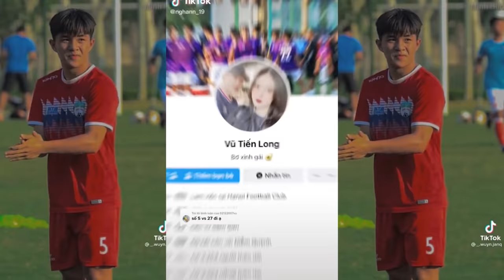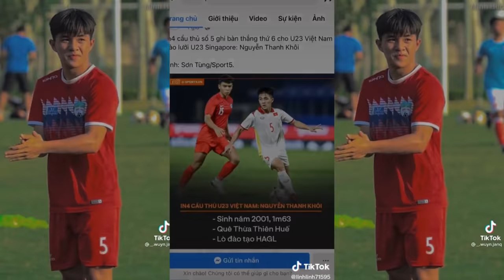🎶 #56 TikTok Về Nguyễn Thanh Khôi - Cầu Thủ Điển Trai Của U23 Việt Nam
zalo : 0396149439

- Trong clip sử dụng nhạc & hình ảnh của các tiktoker nổi tiếng màchưa xin phép

Chúng tôi sẽ xóa ngay và hợp tác với tinh thần thiện chí cao nhất

▷ Tag Kênh : Dore Official

© Bản quyền thuộc về Dore Offcial